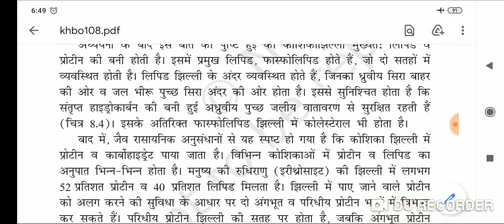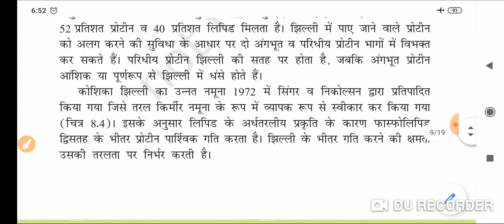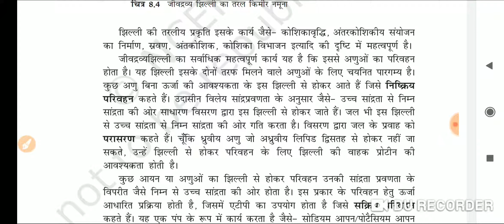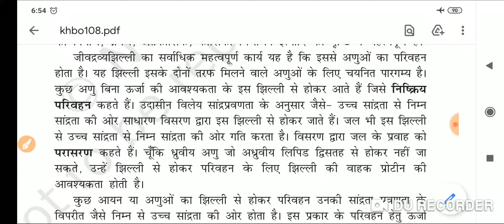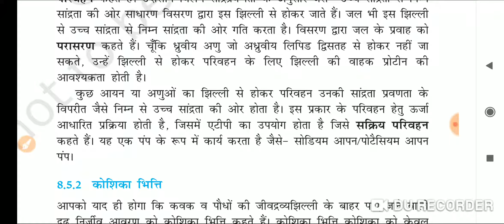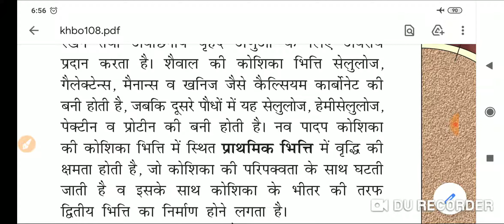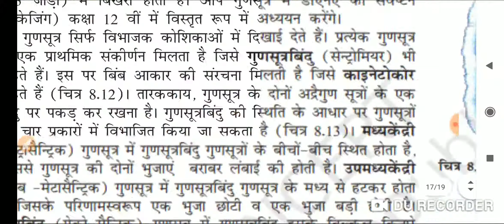Eukaryotic Cells || Class 11 Ncert classes in hindi || NEET , TGT, PGT, GIC Classes || Pradeep sir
इस वीडियो में मैं प्रदीप शुक्ला आप सभी मित्रों के लिए एनसीआरटी क्लास 11th हिंदी मीडियम की बुक लेकर के आया हूं इस बुक से आपके नीट एग्जाम टीजीटी एग्जाम पीजीटी एग्जाम जीआईसी प्रवक्ता केवीएस प्रोक्ता सभी जगह पर प्रश्न पूछे जाते हैं यहां तक कि क्लासिक 11 के अभ्यर्थियों के लिए भी बहुत महत्वपूर्ण है यह लगातार आने वाले दिनों में क्लास ट्वेल्थ इंग्लिश मीडियम का भी समस्त एनसीआरटी बुक आप तक पहुंच जाएगी जिसके लिए आपको एक भी पैसा देना नहीं।
आज इस वीडियो में मैं आप सभी लोगों के लिए प्रोकैरियोटिक कोशिका यानी असीम केंद्र की कोशिका के बारे में चर्चा करने चल रहा हूं यहां से अनेक परीक्षा में प्रश्न पूछे जाते हैं तो सभी प्रश्नों को गौर से देखते हुए और सभी महत्वपूर्ण तथ्यों को ध्यान से देखते हुए हम लोग आगे की तरफ बढ़ेंगे चैनल पर आप नए हैं तो चैनल को सब्सक्राइब कर लीजिए और अपने दोस्तों को भी शेयर कर दीजिए स्टडी भी प्रदेश आपके लिए लगातार संकल्प वद्ध है और कार्य कर रहा है।
Class 11 ncert biology
Cell biology
Prokaryotic cell
Prokaryotic cell in hindi
Ncert biology classes by Pradeep sir
Biology classes by Pradeep sir
Cell biology for neet exam
Neet foundation 2022
Neet biology classes
Neet ncert
Class 11 biology in hindi
Gic biology classes
Gic biology classes in hindi
Up tgt pgt biology classes
Up pgt biology classes
Up pgt practices set
Gic gs classes
Gic gs preparation
Gic gs class
Gic biology Ncert classes
Up pgt biology class in hindi
Eukaryotic cell in hindi